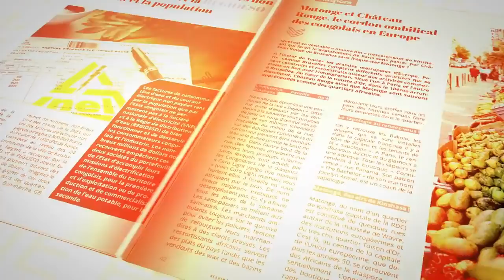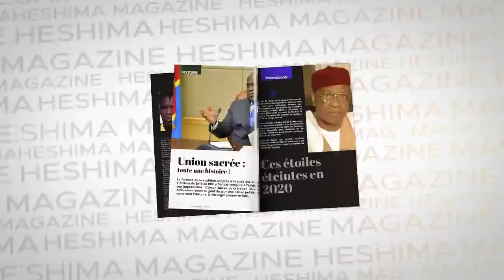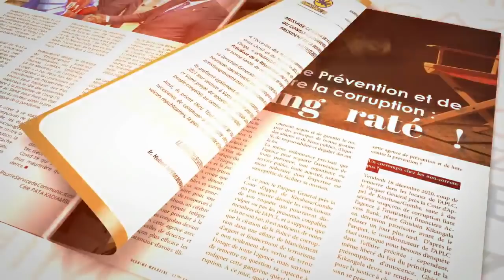EZA YA KOYINDA ! DÉPART D'ILUKAMBA-UNION SACRÉE : POPULATION ASALI CHOIX NAYE ET ABENGANI BA MIYIBI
EZA YA KOYINDA !!! DÉPART D'ILUKAMBA-UNION SACRÉE : POPULATION ASALI CHOIX NAYE ET ABENGANI BA MIYIBI. BOLANDA

Merci à tous
Chancella Tshala .